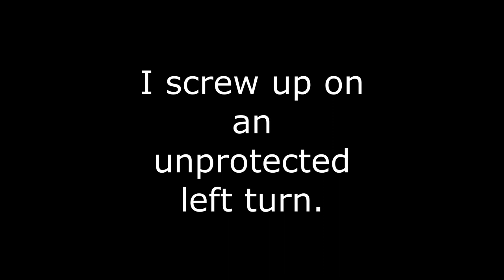Extended Green Mistake / Yellow Trap